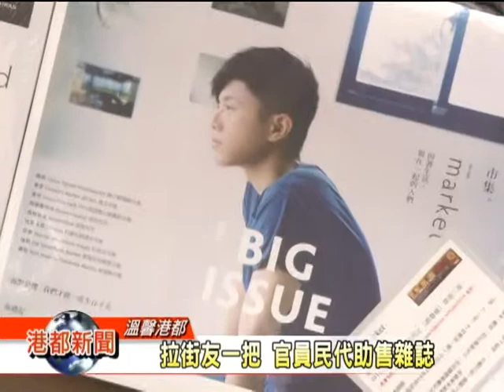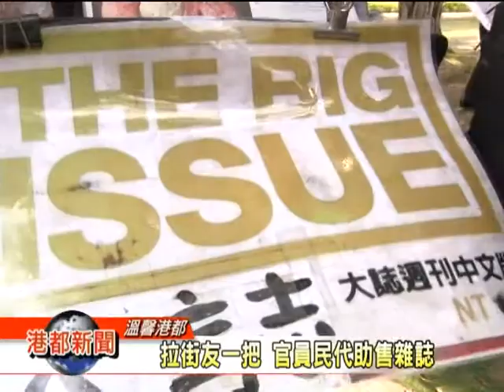1030418【拉街友一把 官員民代助售雜誌】TKTV高雄都會台港都新聞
為了幫助街友能夠自食其力回歸社會，市府社會局去年開始就邀請國際之名雜誌南下設點由街友來販賣，每販賣一本售價100元的雜誌，街友就可以獲得五十元利潤，對生活相當有幫助，而今天社會局長張乃千與議員張豐藤，也到銷售點來協助街友販賣，呼籲社會大眾多多支持